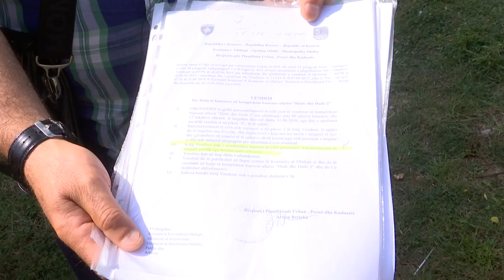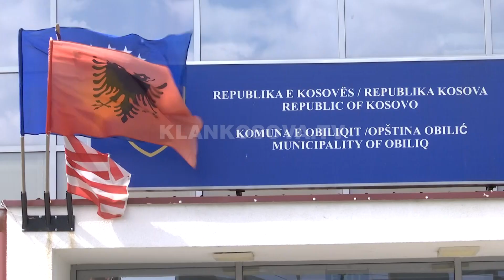Hadjanët urdhërohen t'i lirojnë banesat në Obiliq - 01.09.2020 - Klan Kosova